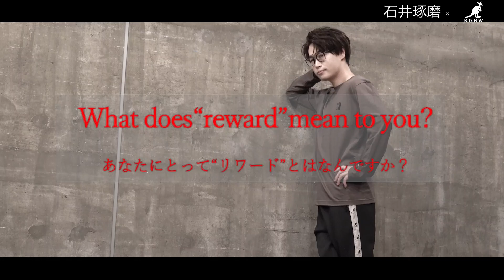石井琢磨 × KANGOL REWARD Collaboration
★石井琢磨 × KANGOL REWARD コラボレーションアイテム★